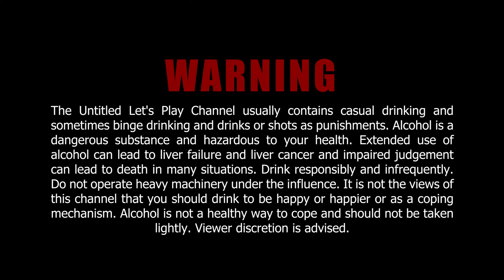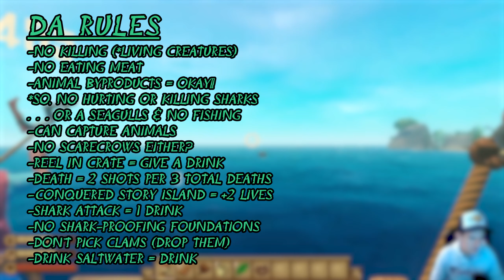Raft Pacifist Vegan Ep. 1 | Bussin | The Untitled Let's Play Channel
The Untitled Let's Play Channel usually contains casual drinking and sometimes binge drinking and drinks or shots as punishments. Alcohol is a dangerous substance and hazardous to your health. Extended use of alcohol can lead to liver failure and liver cancer and impaired judgement can lead to death in many situations. Drink responsibly and infrequently. Do not operate heavy machinery under the influence. It is not the views of this channel that you should drink to be happy or happier or as a coping mechanism. Alcohol is not a healthy way to cope and should not be taken lightly.

Intro music and mix by: Kyle Beach

We know it's rough for a while. The video gets better and we figure out the audio later. Going forward the content should be much more palatable.